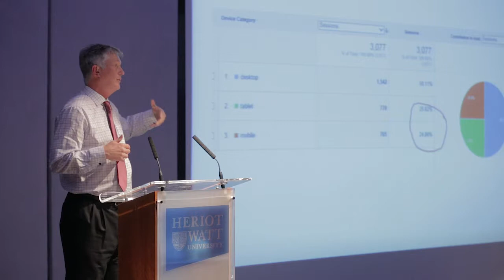ASSC 2014 Conference Exhibition - Patrick O'Shaughnessy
Patrick O'Shaughnessy, VisitScotland, tells us about speaking at the 2014 ASSC Self Catering Conference and Exhibition. ASSC, the Association of Scotland's Self-Caterers, is the only trade association working exclusively for self-catering in Scotland